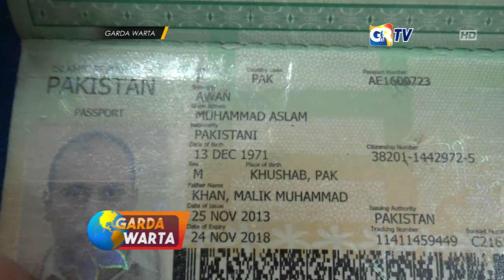MADIUN - Menyalahi Ijin Tinggal, WNA Pakistan di Deportasi